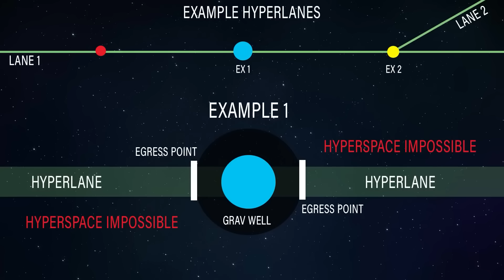Why this was SO smart...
We revist one of my favorite scenes from Star Wars canon... the Battle of Scarif from Rogue One!